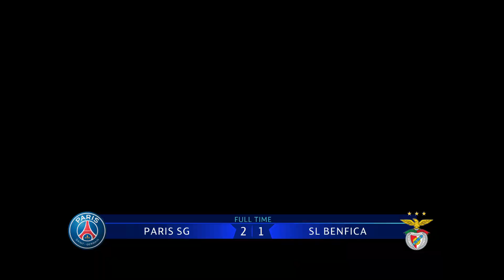PARIS SAINT GERMAIN (2) v (1) SL BENFICA | UEFA CHAMPIONS LEAGUE | FIFA23 (PC)